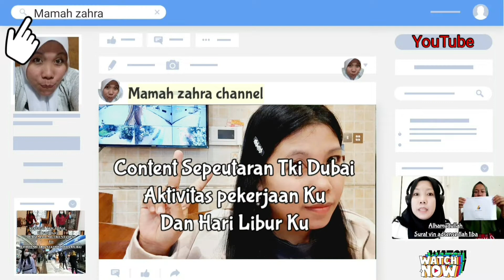Pecel Sayuran|Menu Makan Siang Hari ini Saya Bikin Pecel Sayuran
hallo guys..
   di video kali ini saya hanya mau sharing aja sama kalian aktivitas saya hari ini mau bikin pecel sayuran untuk menu makan siang hari ini dan semua bahan sayuran ini saya ngambil di belakang rumah hasil tanaman sendiri @MamahZahra-l4e
ok silahkan simak video nya sampai selesai
My link video